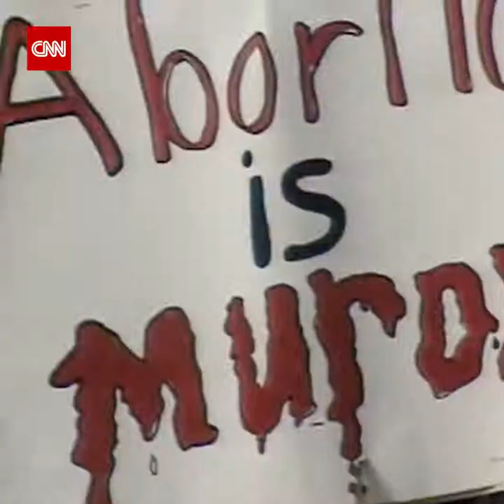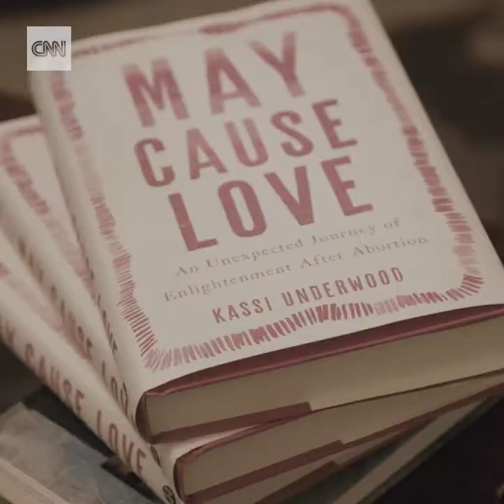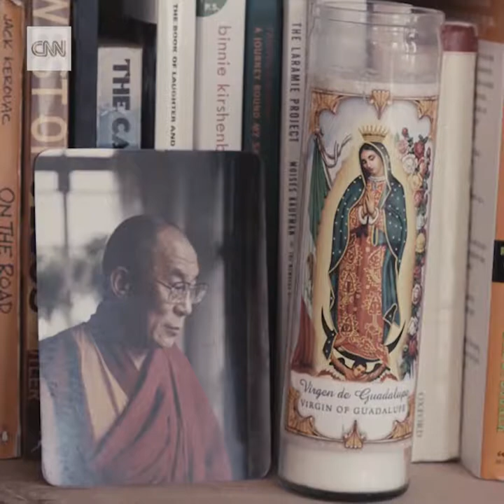CNN News - At 19, Kassi Underwood made the difficult decision...